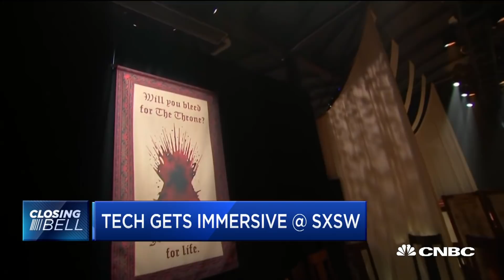Game of Thrones, tech demos all the buzz at SXSW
Tech and media giants spent millions on immersive fan experiences at SXSW to try to generate buzz around upcoming shows and movies -- Julia Boorstin takes a look at the "Game of Thrones" recreation of Westeros along with some of the other hot tech trends.